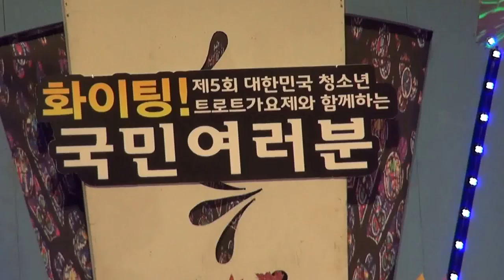신명화-장미꽃 포로_파이팅! 국민여러분-안양아트센터-관악홀_2013.11.30. 00016